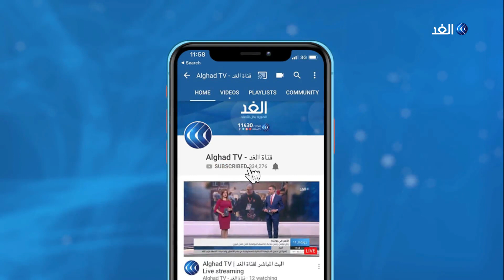ماذا بعد مغادرة الرئيس التونسي المستشفى وتحسن حالته الصحية؟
أعلنت الرئاسة التونسية أن الرئيس الباجي قايد السبسي غادر المستشفى العسكري بتونس العاصمة بعد استقرار حالته الصحية.
وقالت الرئاسة إن السبسي سيوقع السبت المقبل على قرار بدعوة الناخبين إلى الانتخابات التشريعية.
المزيد من التفاصيل يتحدث مراسل الغد في تونس محمد الفنيش، مع الإعلامية داليا نجاتي عبر النشرة الإخبارية.